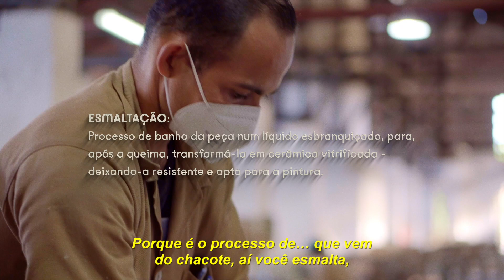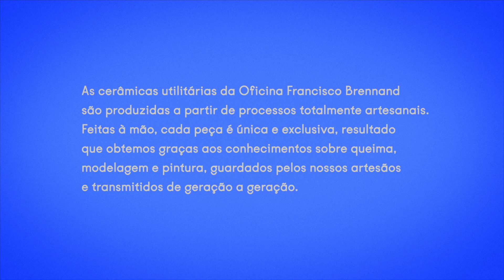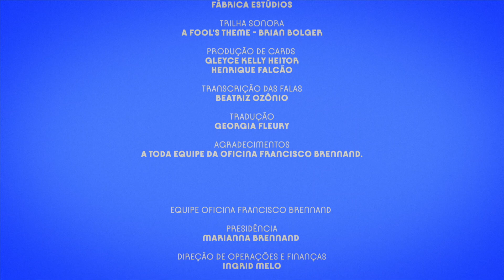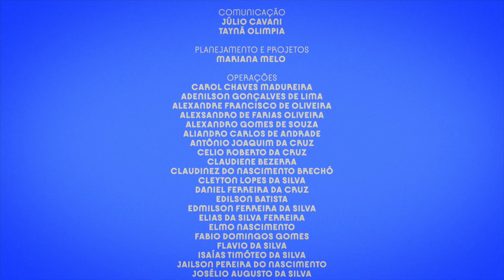LEGENDADO PORTUGUÊS | É Parecido mas Não É Igual | Série SABERES DO BARRO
REALIZAÇÃO
Oficina Francisco Brennand

DIREÇÃO DE CONTEÚDO | IDEALIZAÇÃO
Gleyce Kelly Heitor

COORDENAÇÃO EXECUTIVA
Marianna Brennand
Ingrid Melo

PRODUÇÃO ASSOCIADA
Inquietude
Carolina Benevides

PRODUÇÃO
Carol Chaves Madureira

PRODUÇÃO DE FINALIZAÇÃO
Adah Lisboa

ROTEIRO E ENTREVISTAS
Ailton Jose da Silva
Aldair de Fátima
Claudemir José Brandão
Emerson Jose dos Santos
Gabriel Andrade Dias
Gilson Correia da Silva
Helcir Roberto de Almeida
Iago Figueroa Soares
Isaias da Silva Ferreira
José Mendes
José Nilson dos Santos
José Pedro de Santana
Kayo Renan Cardoso
Lucas Matheus de Santana
Luís Carlos de Melo
Moisés do Nascimento Dias
Rafael Alexandre Câmara
Sergio Ricardo Vieira
Tiago Ferreira de Andrade

DIREÇÃO DE FOTOGRAFIA E CORREÇÃO DE COR

ASSISTÊNCIA DE C MERA
Letícia Batista

SOM DIRETO
Catharine Pimentel

Nathalia Flor

DESIGNER
Pavê | Eduardo Souza

FINALIZAÇÃO DE SOM
Fábrica Estúdios

PRODUÇÃO DE CARDS
Gleyce Kelly Heitor
Henrique Falcão

TRANSCRIÇÃO DAS FALAS
Beatriz Ozônio

TRADUÇÃO
Georgia Fleury

Equipe da Oficina Francisco Brennand:

PRESIDÊNCIA
Marianna Brennand

DIREÇÃO DE OPERAÇÃO E FINANÇAS
Ingrid Melo

DIREÇÃO ARTÍSTICA
Júlia Rebouças

DIREÇÃO DE EDUCAÇÃO E PESQUISA
Gleyce Kelly Heitor

LEGADO ARTÍSTICO
José Mendes

CURADORIA
Ariana Nuala
Rita Vênus

ACERVO
Manoela Lima
Raymundo Batista
Marinez Teixeira

Danúbia Ferreira
Gislayne Mendes
Jéssica Vasconcelos
Laís Ribeiro
Sofia Moreira

EDUCAÇÃO E PESQUISA
Alexandra Jarocki
Ana Carolina Aragão
Camilla Serejo
Henrique Falcão
Júlia Meira
Maya Ferreira
Nayara Passos

OLARIA E DECORAÇÃO
Aldair de Fátima
Carlos Mendes
Claudemir José Brandão
Eliane Gomes
Emerson José dos Santos
Gabriel Andrade Dias
Josivaldo Augusto da Silva
Kayo Renan Cardoso
Lourinaldo dos Santos Lima
Leonardo Araújo da Silva
Moises Nascimento Dias
Rafael Alexandre Câmara
Sergio Ricardo Vieira

COMUNICAÇÃO
Júlio Cavani
Taynã Olimpia

PLANEJAMENTO E PROJETOS
Mariana Melo

OPERAÇÕES
Carol Chaves Madureira
Adenilson Gonçalves de Lima
Alexandre Francisco de Oliveira
Alexsandro de Farias Oliveira
Alexandro Gomes de Souza
Aliandro Carlos de Andrade
Antônio Joaquim da Cruz
Celio Roberto da Cruz
Claudiene Bezerra
Claudinez do Nascimento Brechó
Cleyton Lopes da Silva
Daniel Ferreira da Cruz
Edilson Batista
Edmilson Ferreira da Silva
Elias da Silva Ferreira
Elmo Nascimento
Fabio Domingos Gomes
Flavio da Silva
Isaías Timóteo da Silva
Jailson Pereira do Nascimento
Josélio Augusto da Silva
Rafaela Carneiro
Sandro Jose de Souza
Severino Avelino da Silva
Severino Matias da Silva
Silvio Joaquim da Silva
Wellington Jose dos Anjos

Administrativo
Andreza Jucimara Lima
Cosme Pereira
Cristiane Nascimento
José Severino Cordeiro

ATENDIMENTO LOJA E BILHETERIA
Wagner Brazil
Ana Isabela Custodio
Ana Laura Medeiros
Edvaldo Barbosa da Silva
Fernanda Maria Barbosa